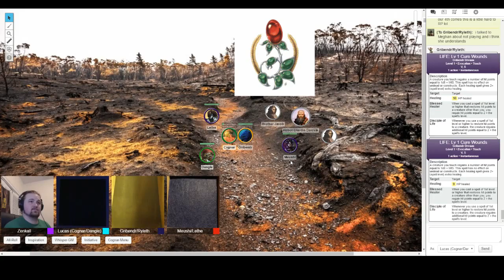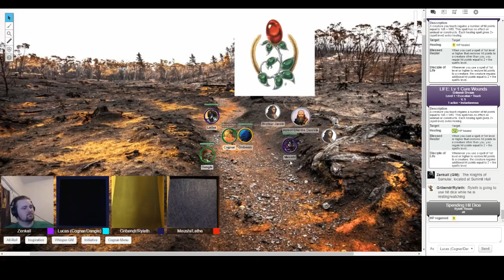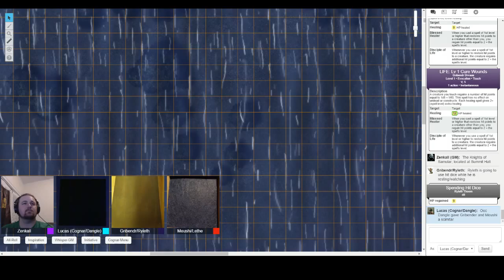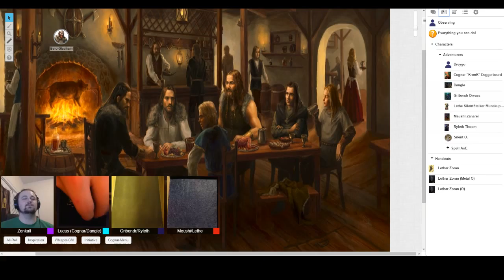D&D 5E Session 34 Can we save the Dwarf? Part 2